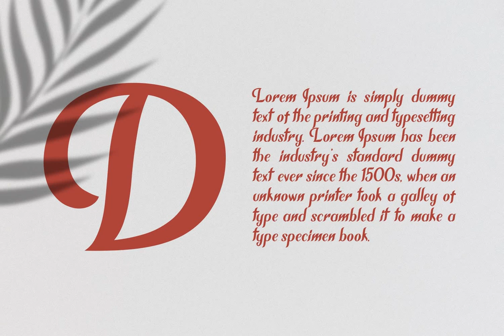Chameron Font - Download at YouWorkForThem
Download Chameron Font at YouWorkForThem

Chameron is a decorative font design published by madeDeduk